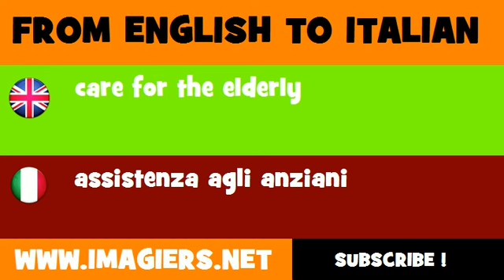FROM ENGLISH TO ITALIAN = care for the elderly